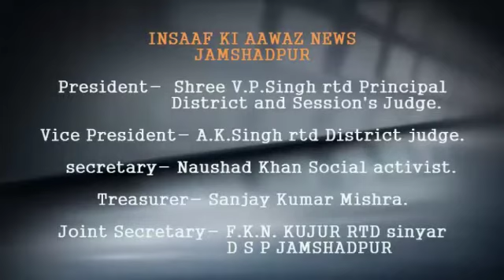इंसाफ की आवाज में देखिए मंदिर के पास फैली है गंदगी